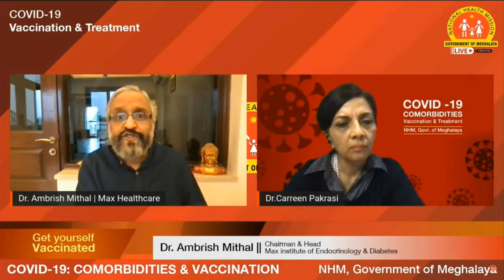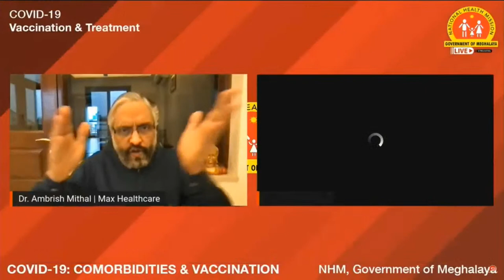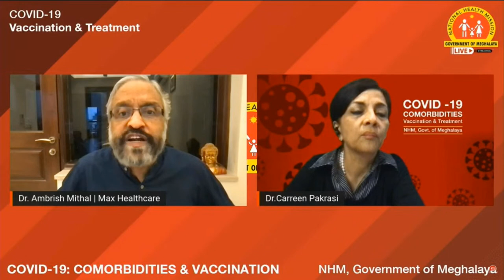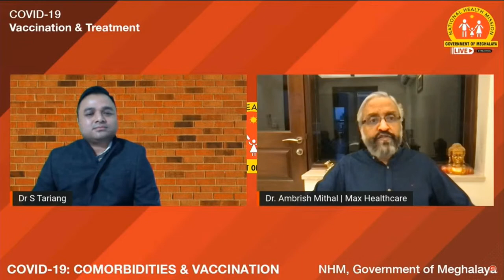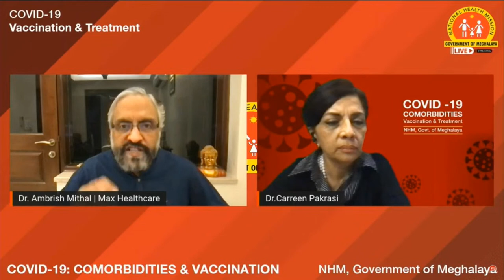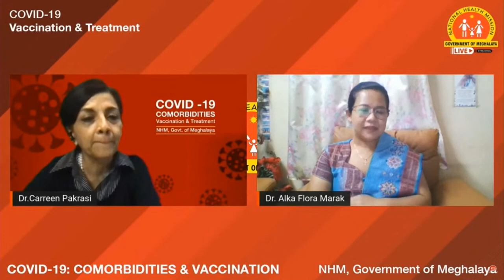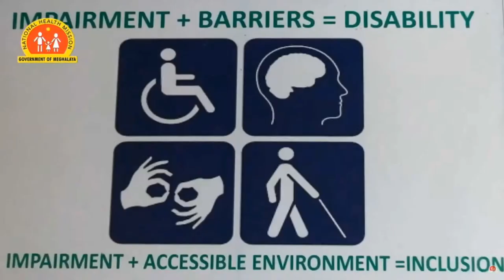COVID-19 Comorbidities, Vaccination & Treatment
NATIONAL HEALTH MISSION MEGHALAYA

Tune in to an exclusive session with Dr Ambrish Mithal & Dr Carreen Lyngdoh Pakrasi on Covid-19 Comorbidities. Don’t miss this chance to get medical advice from an internationally acclaimed health expert. They will also be joined by Dr A Marak and Dr S Tariang.

🗓When: 4th July,2021
⏰ Time: 7PM